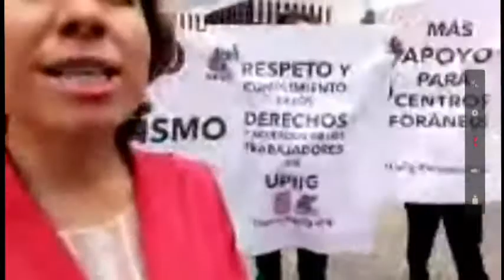Reporte de Jorge Hernández PGM